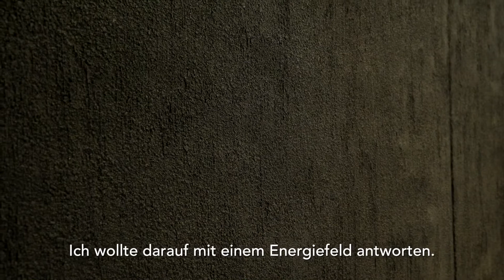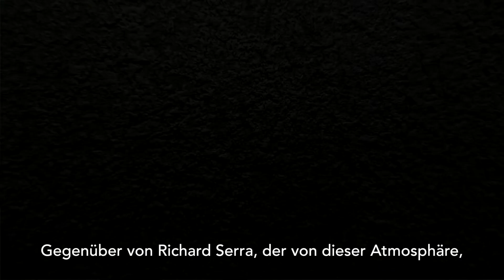Film Hubert Looser KHK 2018 HD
Fondation Hubert Looser Sammlung Ausstellung Kunsthalle Krems 2018